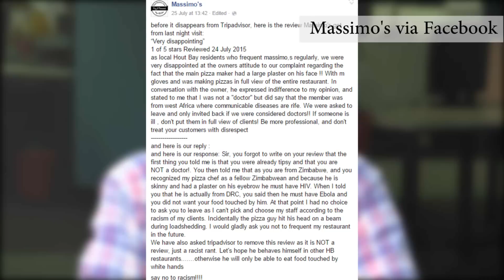Restaurant owner Massimo Orione talks about asking a racist customer to leave (Part 1)